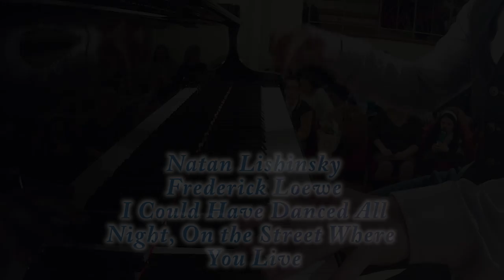Frederick Loewe - I Could have Danced All Night , On The Street Where You Live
Natan Lishinsky
Festival "From BAROQUE to JAZZ"  2017